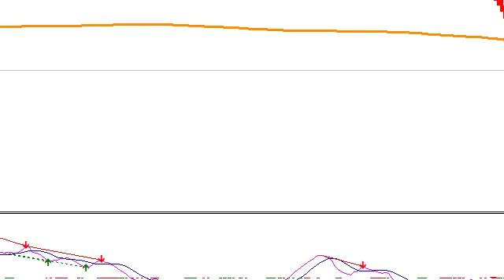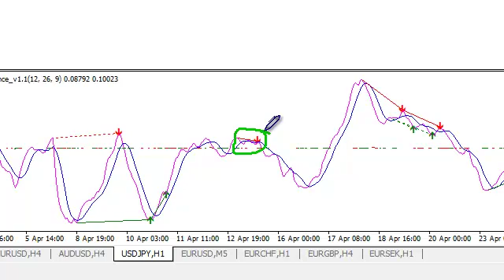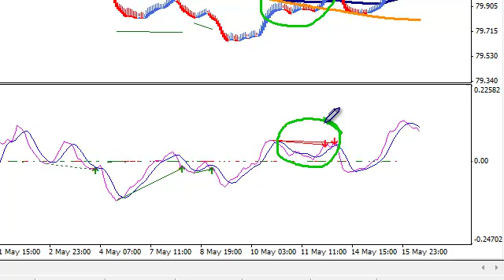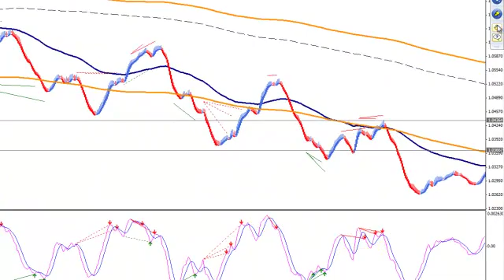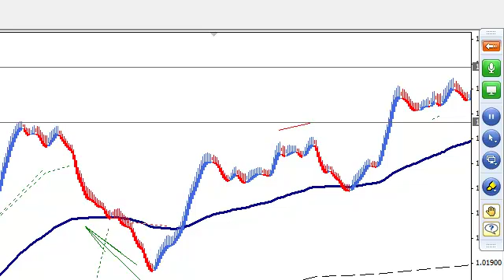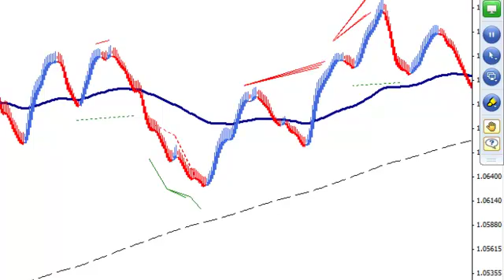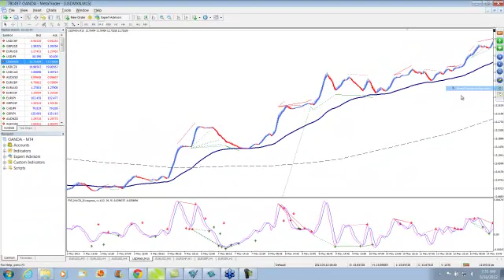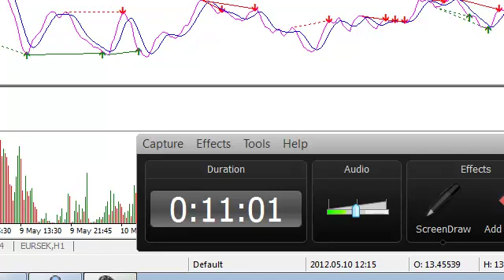Arizona Rules Part 6: Diamondback+ Divergence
Divergence and the Diamondback Trend Trade